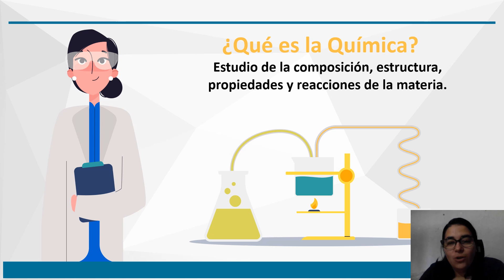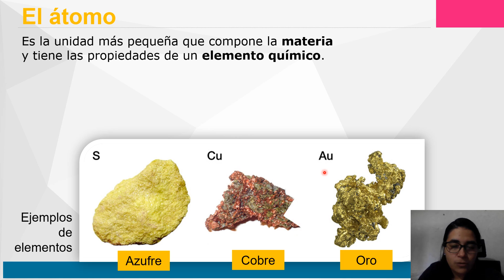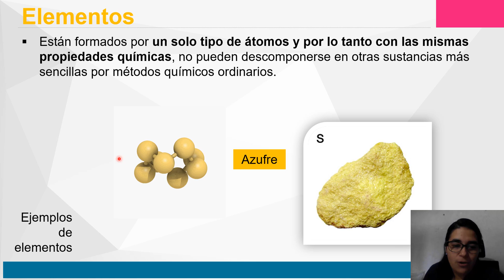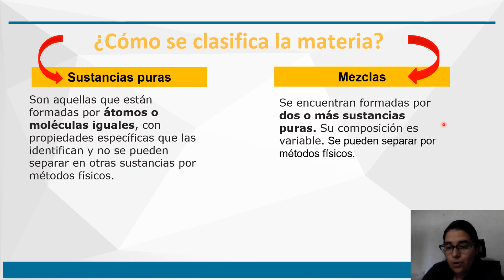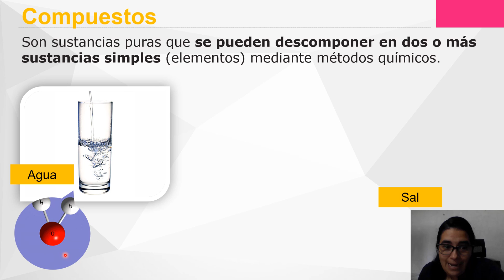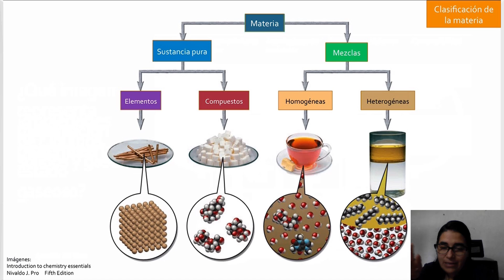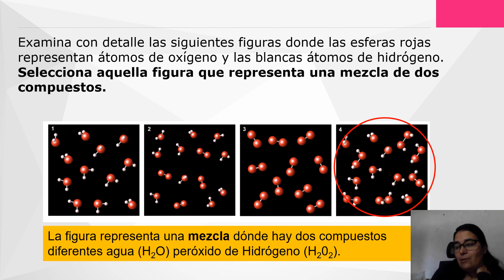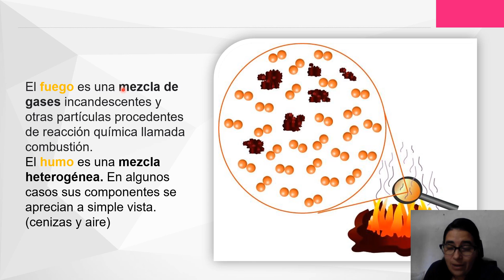Tema 1 La materia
Clase 01: La materia
Ciencias Naturales
Noveno Grado